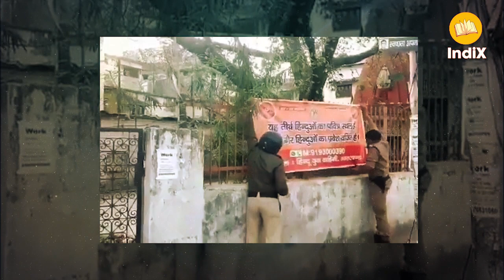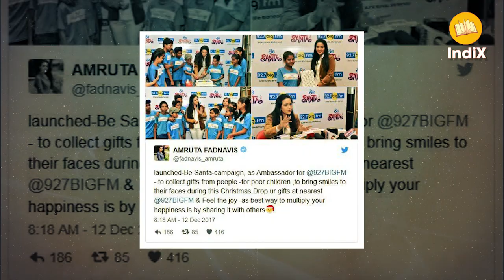तीरथ सिंह रावत जी, मंदिरों से बैनर हटाना महँगा न पड़ जाए!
उत्तराखंड के देहरादून में हिंदू मंदिरों में मुस्लिमों को प्रवेश से रोकने वाले बैनरों को हटा दिया गया। साथ ही बैनर लगाने वाले हिंदू कार्यकर्ताओं पर सांप्रदायिक माहौल बिगाड़ने का केस दर्ज कर लिया गया। अब तक अनाप-शनाप बयानबाज़ी के लिए बदनाम मुख्यमंत्री तीरथ सिंह रावत का ये नया कारनामा है। इस घटना ने स्पष्ट कर दिया है कि नरेंद्र मोदी, अमित शाह और योगी आदित्यनाथ जैसे नेताओं की मेहनत पर भाजपा के कई नेता अहंकार में डूब गए हैं।